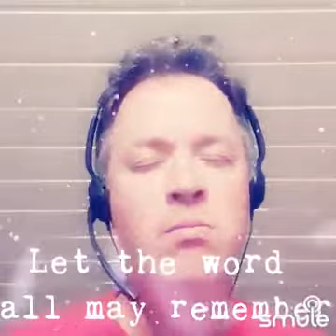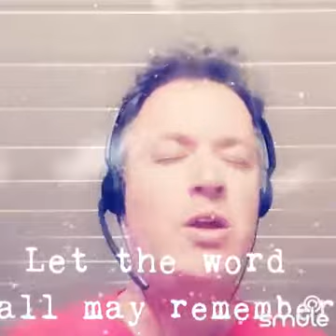Willie Vorstenbosch - The Elephant song (cover)